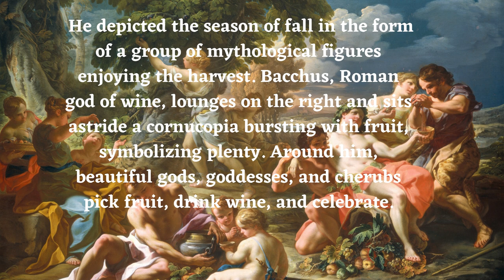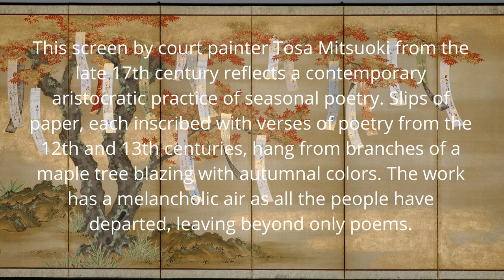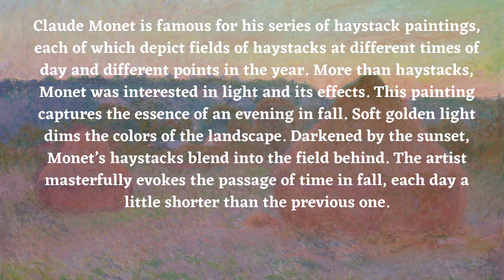Fall Art - Our Top List including Monet, Giaquinto and more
When the temperatures cool and the school year begins; it becomes clear that fall is on its way again. Follow along as we explore how this season has inspired artists from different times and places. We will be enjoying art from Hudson River School’s  William Trost Richards and Thomas Cole, Italian artists Corrado Giaquinto, Japanese artists Tosa Mitsuoki, and French Impressionists Claude Monet.